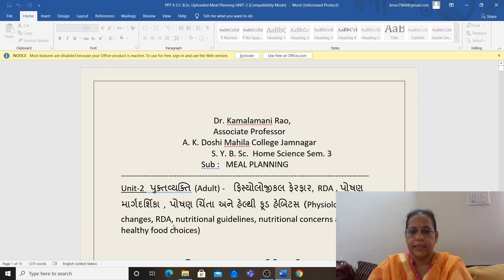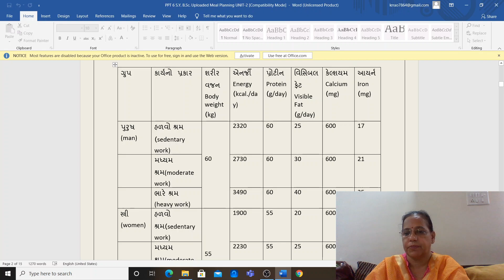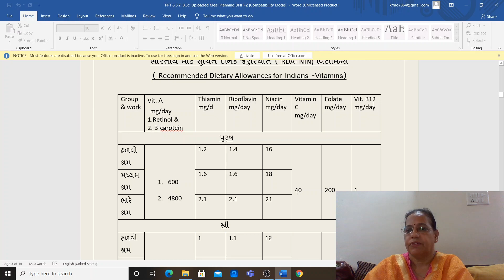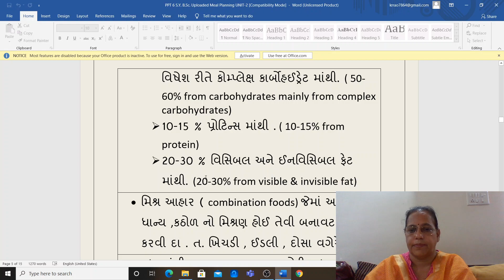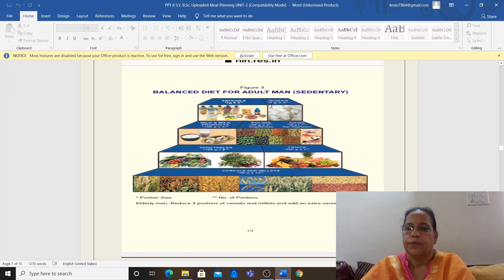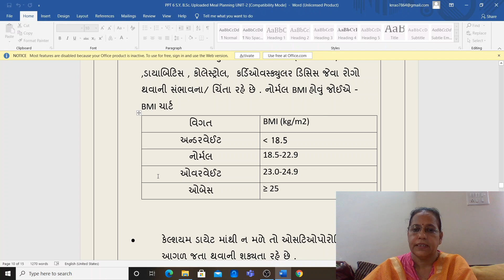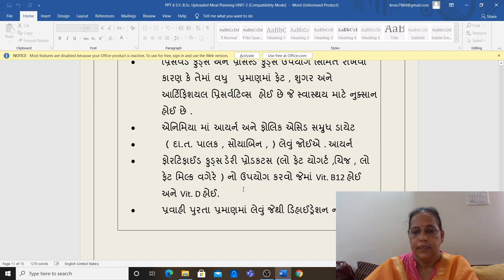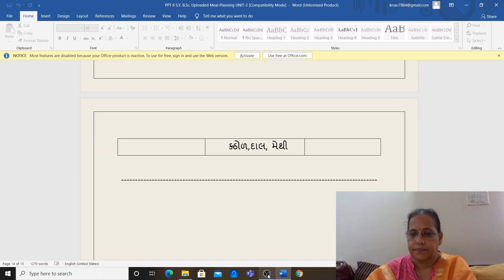Dr. Kamalamani Rao (S.Y.B.Sc. Home Science, Lec.6 ,Sem.3, Sub. Meal Planning)